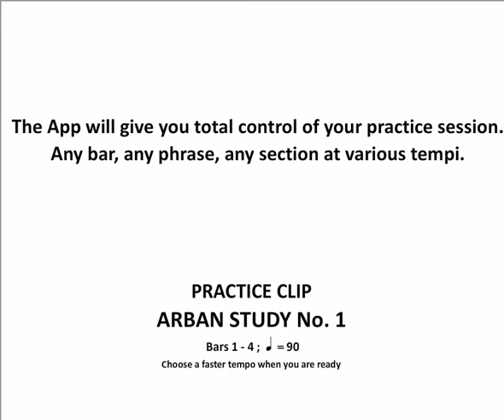PRACTICE CLIP: Arban Study No. 1 Bars 1-4; 90 beats a minute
This gives you a feel of what you can do with the full App.
Click on the links to the faster tempi when you are ready.
If you have suggestions of other pieces you would like to practise in this way please let us know.